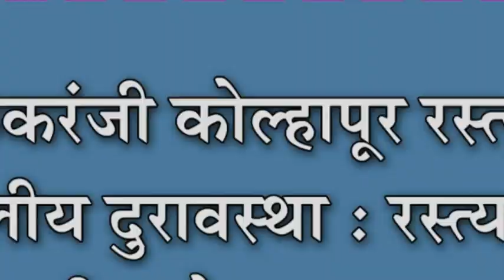इचलकरंजी कोल्हापूर रस्त्याची झालीय दुरावस्था : रस्त्यावर जागोजागी खड्डे,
इचलकरंजी कोल्हापूर रस्त्याची झालीय दुरावस्था : रस्त्यावर जागोजागी खड्डे, वाहनधारक त्रस्त